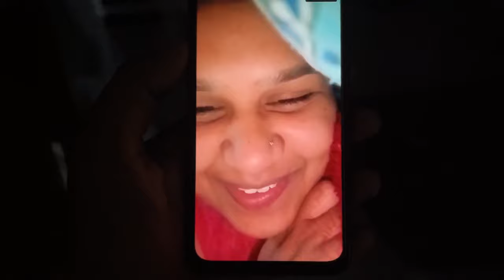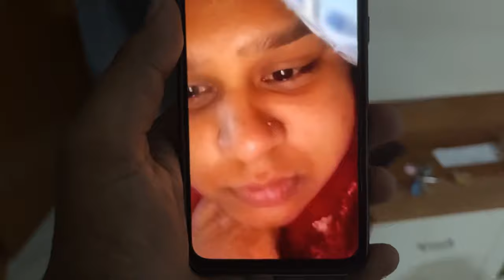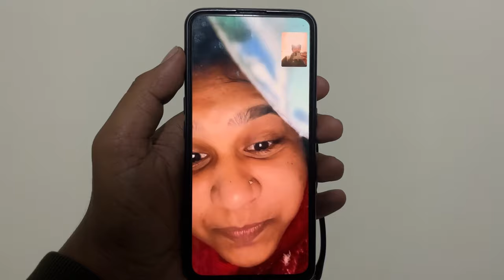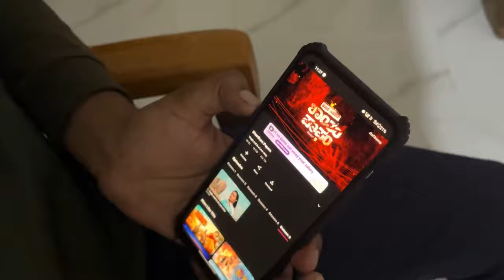ಹೇಮು Acting ನೋಡಿ ಎಲ್ಲರೂ Emotional 😥 | Raju Character Benki Guru 🤩🤩 | Shantham Papam